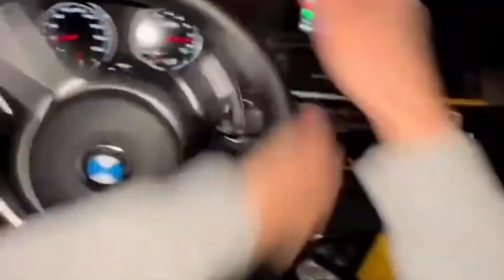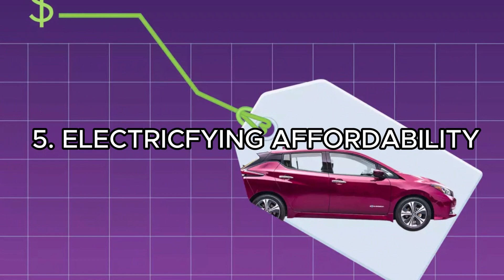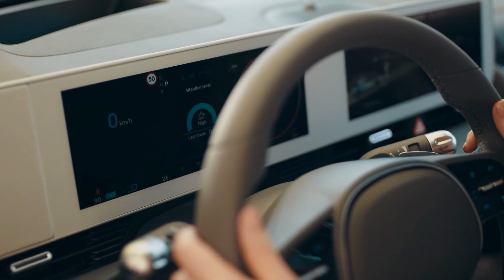10 Mind-Blowing Car Technologies of the Future.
From autonomous driving systems and electric vehicle advancements to sustainable transportation solutions, the automotive industry is forging ahead. Witness the rise of self-driving car developments and next-gen automotive features, powered by smart vehicle technology. Futuristic car safety features ensure passenger protection, while connected car innovations enable seamless communication. Emerging auto tech trends, electric and hybrid vehicle technology, and green automotive technologies are shaping a greener future. Discover car tech of tomorrow, where autonomous vehicle technology and AI in the automotive industry redefine mobility. Innovative car infotainment systems entertain and inform, and eco-friendly auto innovations prioritize environmental sustainability.